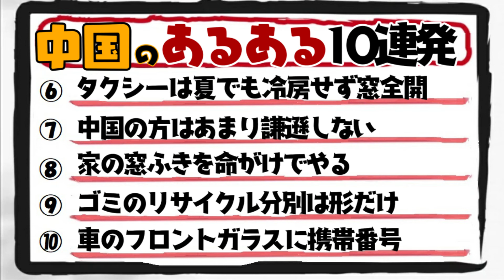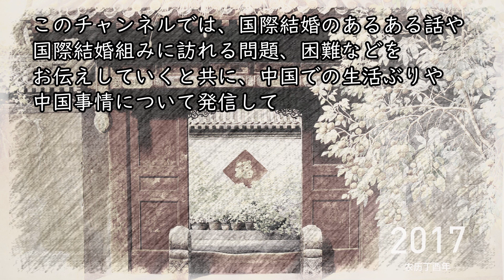【中国あるある】外国人から見た中国の不思議/「なんでも上火了!?」「窓ふきは命がけ!?」中国人の嫁にカルチャーショック10連発を話してみた![ディスル意図はありません]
気になる項目だけをご覧になりたい方は、下記の時間へ直接飛んで下さい。
00:00 オープニング
01:06 ①一年中クリスマスの飾りがしてある
02:32 ②ズボンの腰に鍵がジャラジャラ付いてる
03:55 ③なんでも「上火了!」で片づけられる
05:44 ④なんでも「水を飲め!」と言われる
06:48 ⑤冷たいものに対する拒絶感が凄い
08:54 ⑥タクシーは夏でも冷房入れずに窓全開
10:16 ⑦中国の方はあまり謙遜しない
11:55 ⑧家の窓ふきを命がけでやる
13:03 ⑨ゴミのリサイクル分別は形だけ
14:54 ⑩車のフロントガラスのところに携帯番号
16:09 まとめ

こんにちわ。OUR LIFE Japan & Chinaのチンムー(愛称)と申します。自分は中国人の女性と2006年に結婚し、国際結婚歴が14年になる妻子あり46才の純正ジャパニーズです。このチャンネルでは、国際結婚のあるある話や、国際結婚組みに訪れる問題、困難などについてもお伝えしていきたいと考えています。また、中国の都会・田舎での生活ぶりや、中国事情などについても発信していきたいと思っています。定期的に出演する「中国人鬼嫁」も合わせてよろしくお願い致します!!